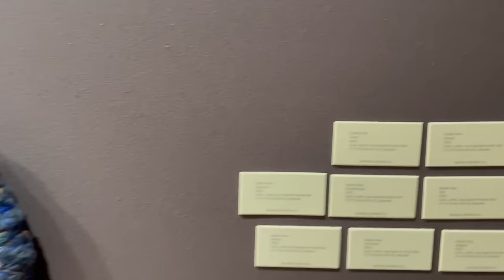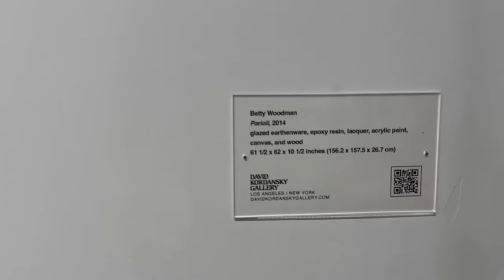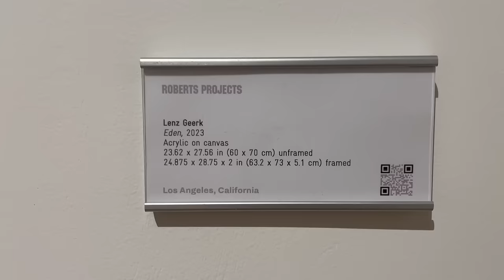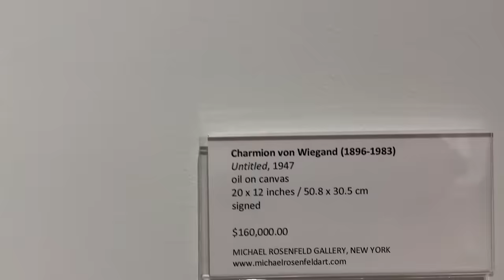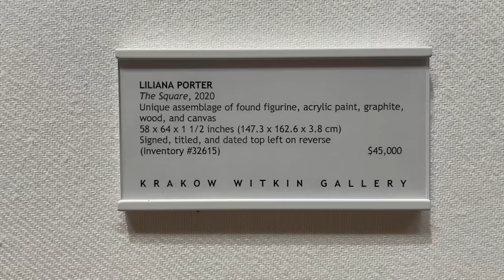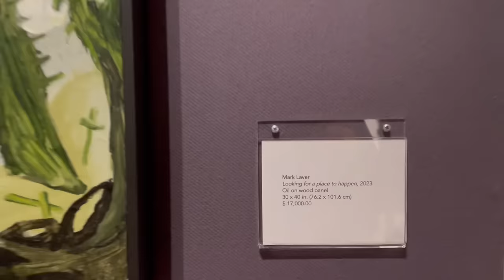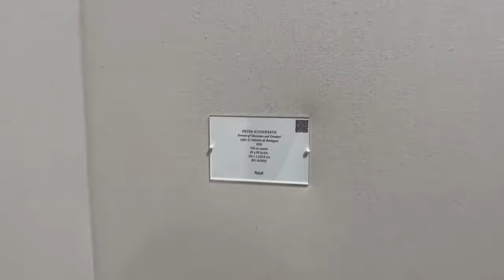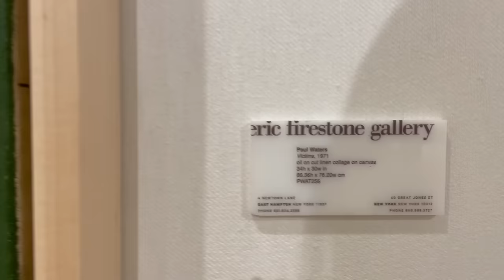THE ART SHOW 2023 NEW YORK ADAA_ART FAIR_ARMORY BUILDING